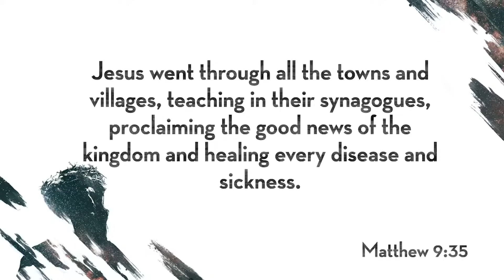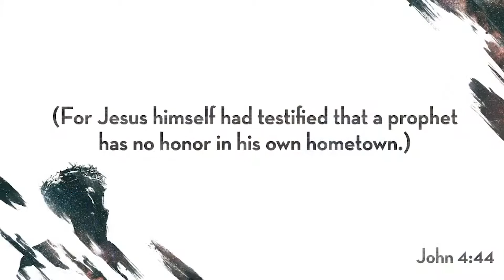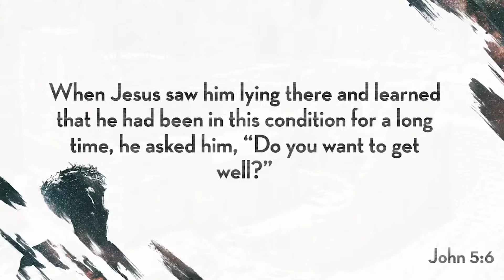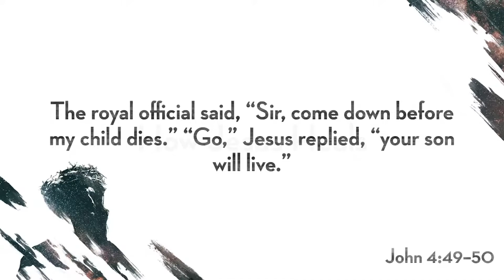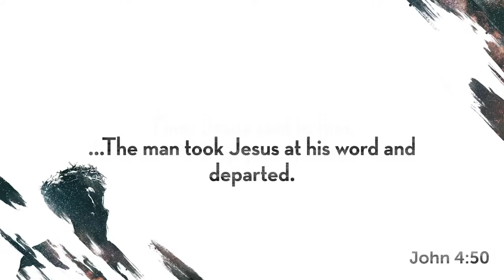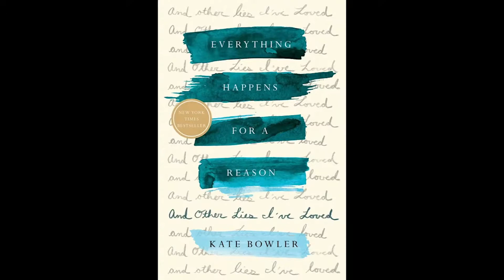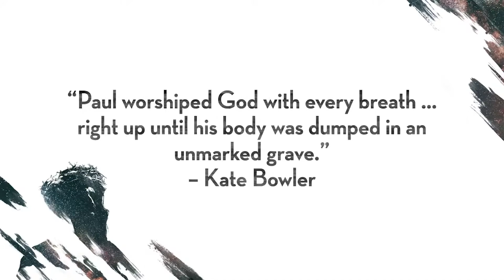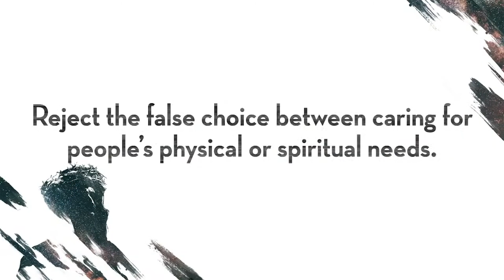Jesus Heals | John 4:43-5:15 | Slim Thompson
"Miracles aren’t the point. Jesus is."

Who Jesus Heals
How Jesus Heals
What that means for us today

Need prayer?
Fill out our prayer card